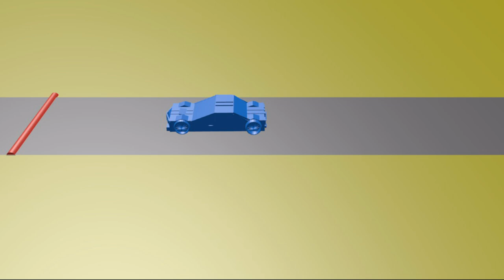Graphing Motion 6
Students will create graphs that coincide with the motion of the car in each video to give them a conceptual understanding of distance vs. time graphs.